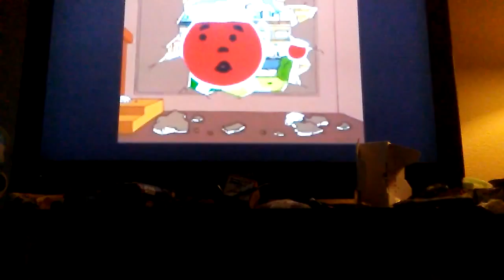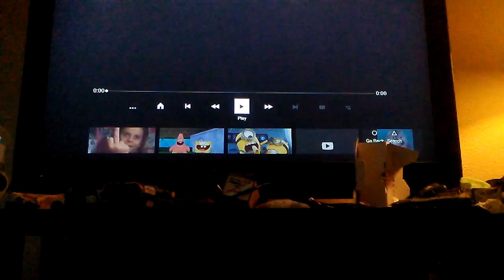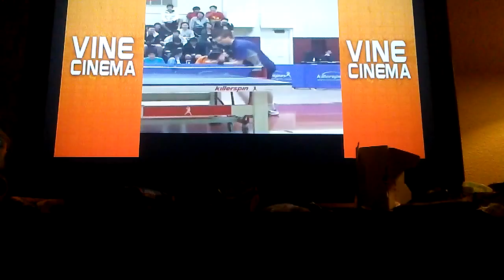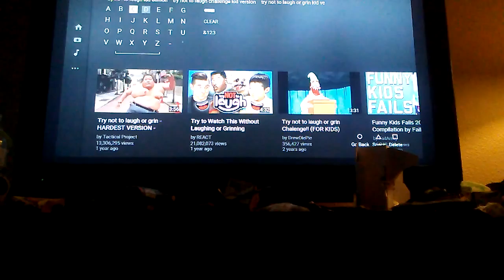Try not to laugh